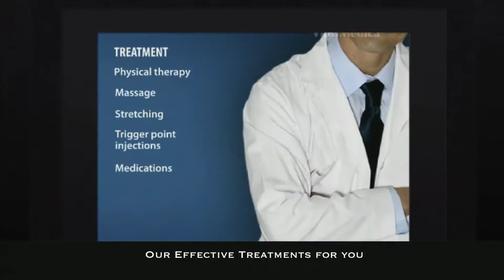Jacksonville Pain Treatment Myofascial Pain S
what is Myofascial Pain Syndrome ?

Myofascial Pain Syndrome is caused by injury or damage to the fascia, the soft, stretchy connective tissue that  surrounds muscles, organs and other structures inside the body. The syndrome causes chronic pain in muscles throughout the body, especially in the neck and jaw.